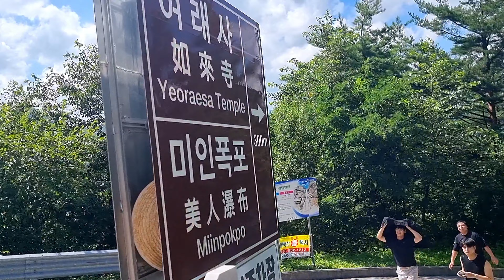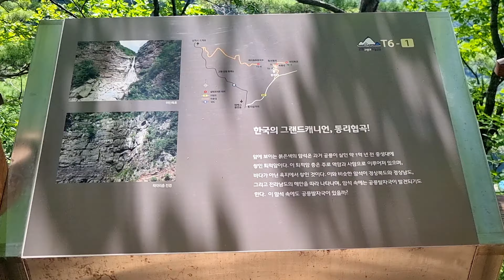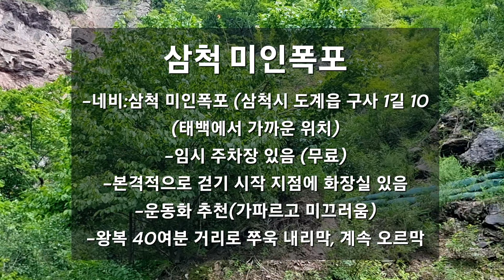삼척 여행 중에 꼭 가볼만한곳 '미인폭포' (밀키스폭포) 주차,가는길